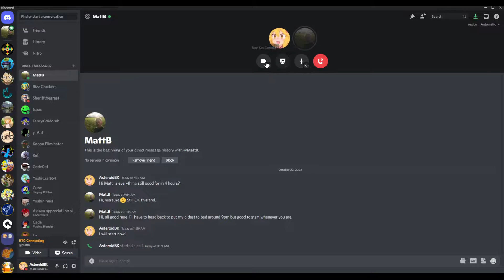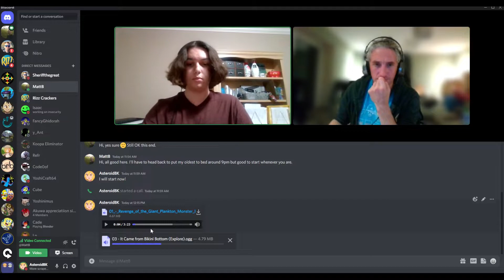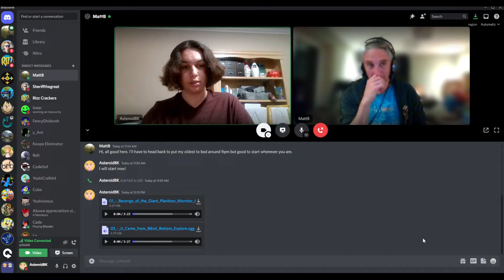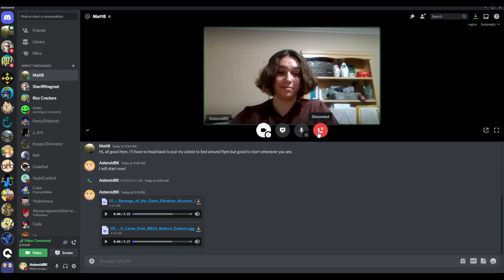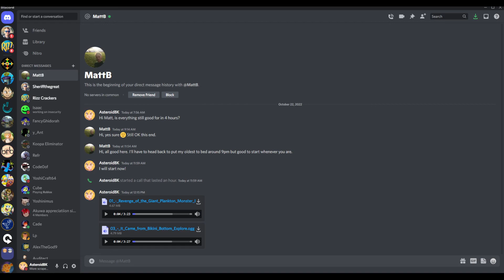Interview with Matt Black, past composer at Blitz Games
In this we talk about Creature from the Krusty Krab, Atlantis Squarepantis, Zapper: One Wicked Cricket! and a couple other things.

I've been talking to Matt Black for just a little less than a year over Twitter, and that's how I was able to get the original music files for Creature from the Krusty Krab, but just recently I asked him if he was willing to do an interview over video, and he agreed, so here we are.

and if you're looking for where to find the original files mentioned, well, you're in the right place
Creature from the Krusty Krab: